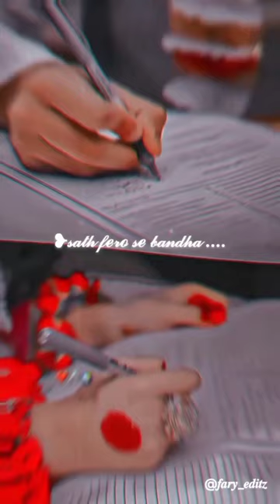Sath Fero Se Bandha H Preet Ka Daman